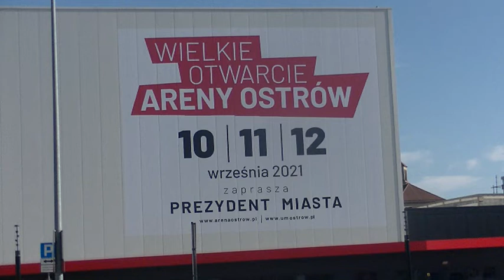Wkrótce "Wielkie otwarcie Areny Ostrów"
Ostrów Wlkp.